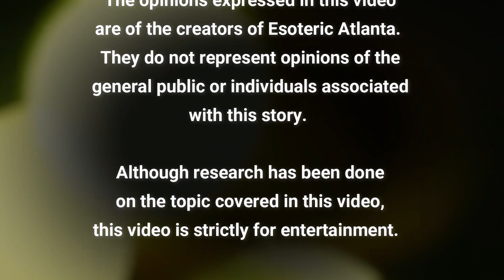Book of Jubilees: Chapters 19-20 PART 6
Today we are discussing Part 6 (Chapter 19-20)of the Book of Jubilees